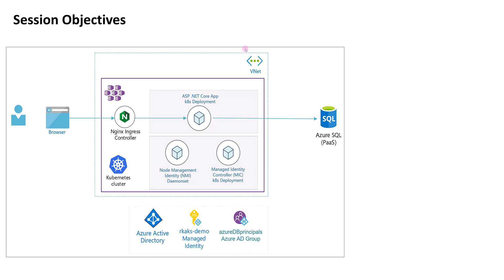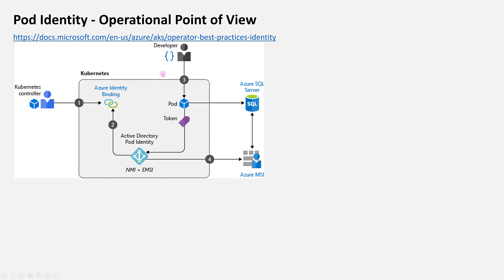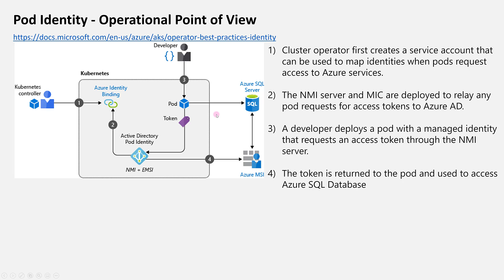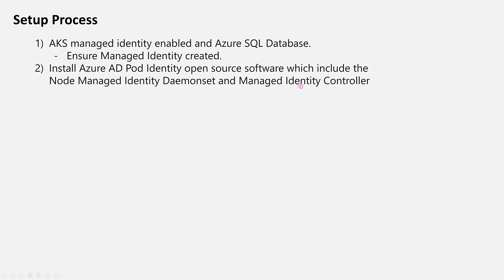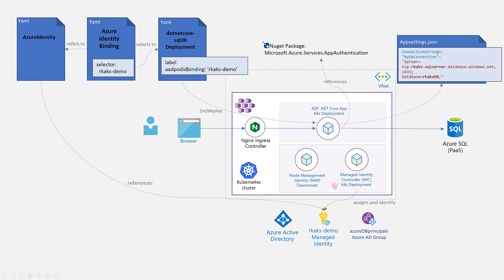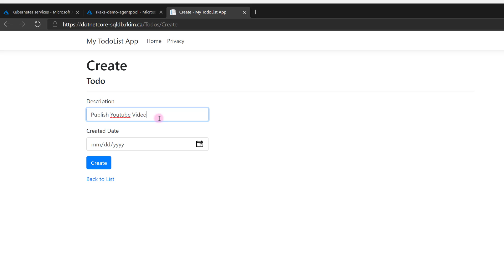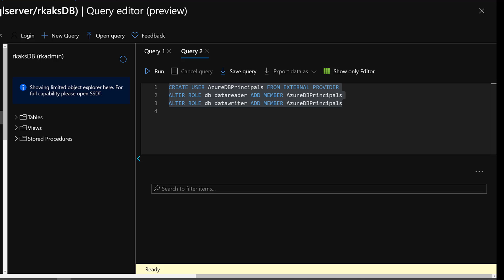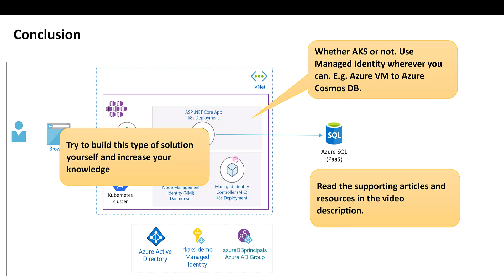Walkthrough of Azure Kubernetes Service Pod Identity Against Azure SQL DB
Demonstrate an ASP .NET Core app hosted in Azure Kubernetes Service (AKS) that is accessing an Azure SQL Database using Azure AD Managed Identity.
Benefit – The ability for the application code not to use conventional SQL credentials of username and password stored in configuration files. Also, not use Azure Key vault to retrieve any user name and password credentials. Using Managed Identity is more streamlined and is a security best practice.
Show a comprehensive architecture, flow and interdependencies of components in this demo implementation.

• Best practices for authentication and authorization in Azure Kubernetes Service (AKS)
• Tutorial: Secure Azure SQL Database connection from App Service using a managed identity
• What are managed identities for Azure resources?.
• Using Managed Service Identity (MSI) to authenticate on Azure SQL DB